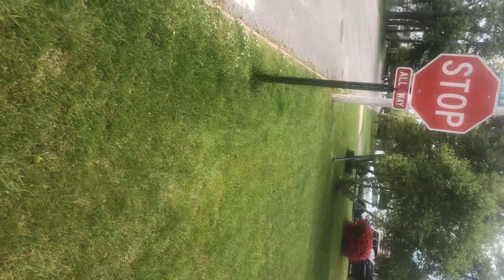Why I got locked pt 2